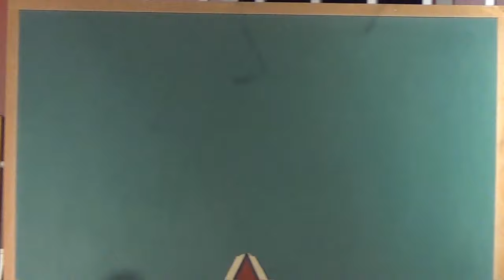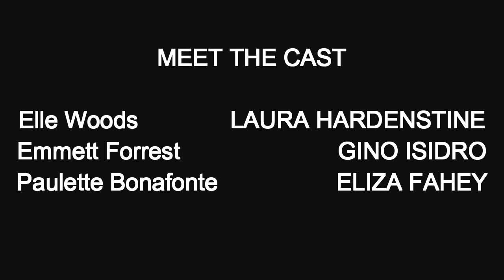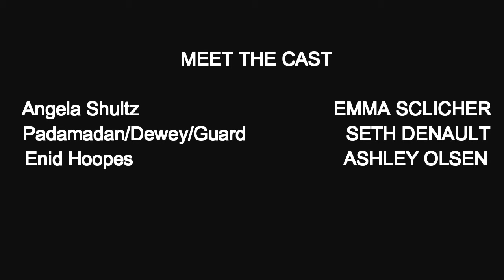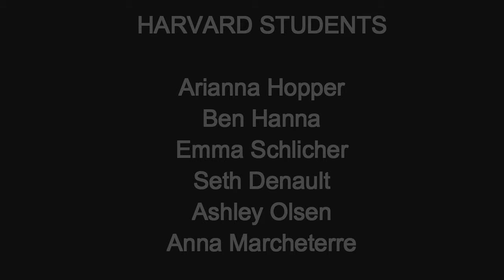Center Stage Theatre Co. presents: Legally Blonde Jr.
Center Stage Theatre Co. presents Legally Blonde, Jr. at Pentucket High School - August 7, 8, & 9, 2015.

Directed by Justin Peavey
Assistant Directed by Josef Allen
Choreography by Gino Isidro